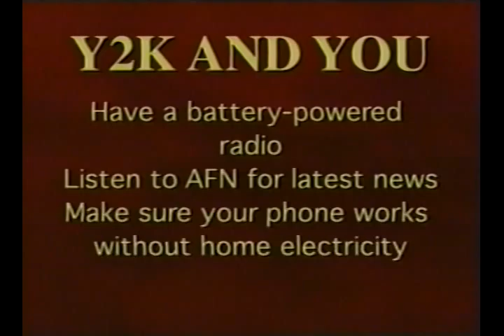AFN Europe Y2K And You 1173